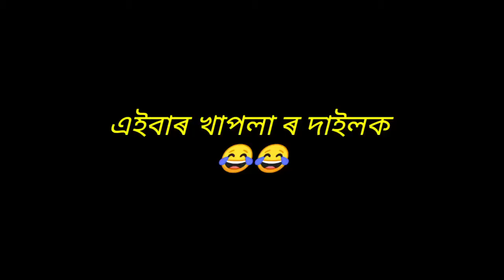Gitali kakati ৰ গীত লগতে ভাঙা TV কৌতুক অনুষ্ঠান । @DJKVlogs9